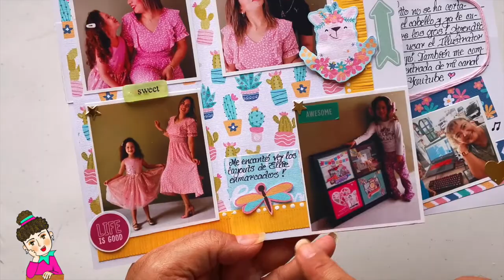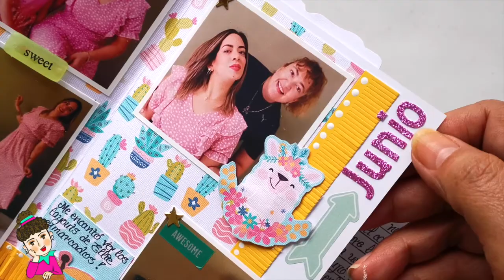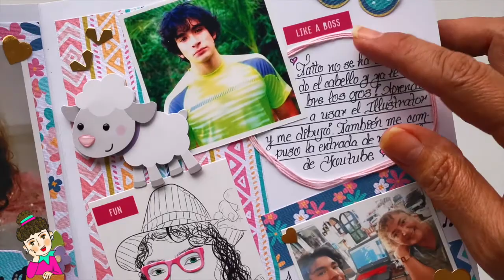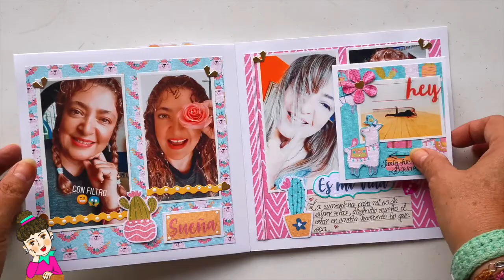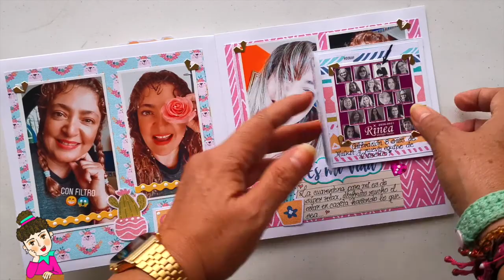ME QUEDÓ BIEN PADRE MI PÁGINA DE JUNIO!!!!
En este video , te muestro mis páginas de JUNIO, del álbum que estamos haciendo en Scrap and Life para documentar mes a mes, este año 2020!
Si quieren participar con nosotras, les dejo el link a la tienda y al grupo!
▁ ▂ ▃ ▄No se olviden seguirme en mis redes:
Papeles "Base" utilizados: Memory Kits